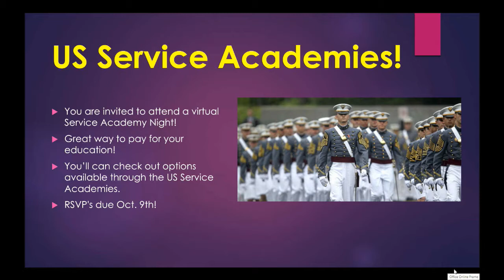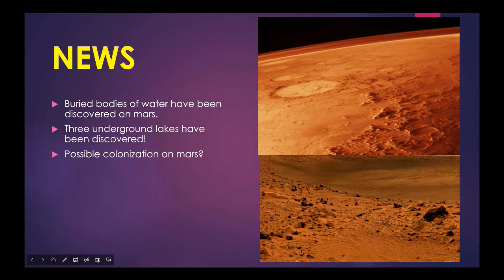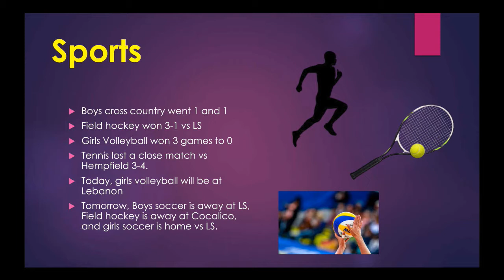2020 09 29